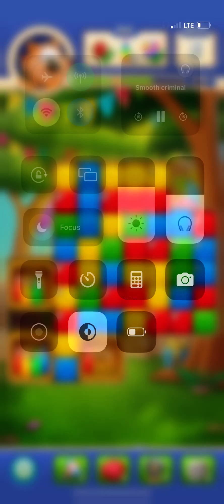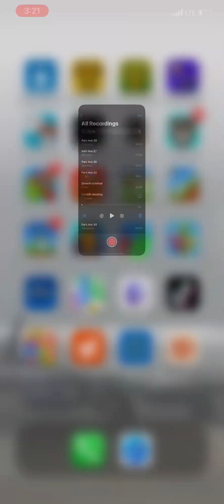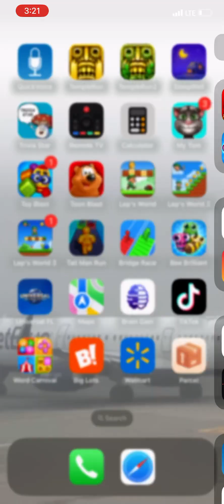October 27, 2024